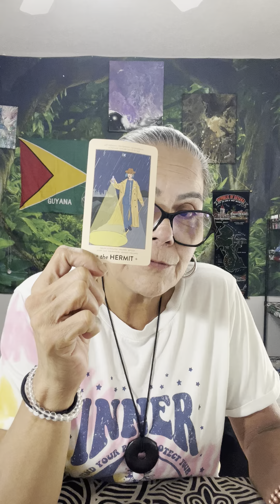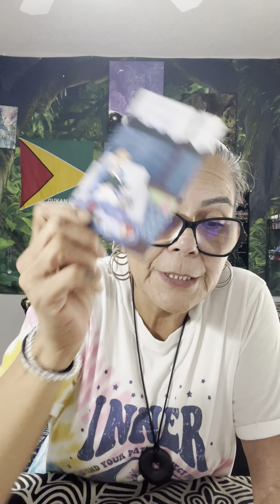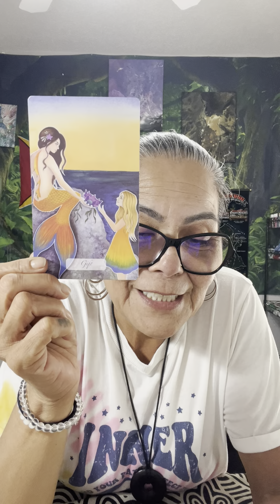Leo, Take A Break Mid-Week Check-in🪬☀️🌙✨🧿